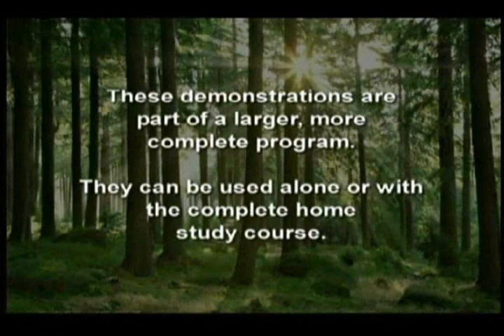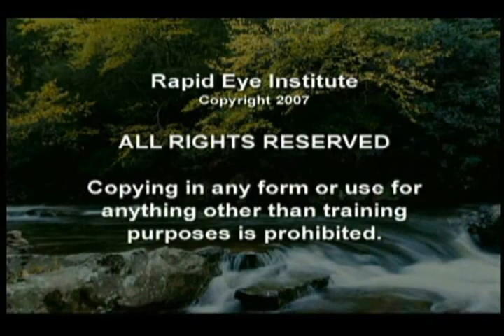Rapid Eye Technology: Grounding with Energy to Reduce Stress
Dr. Ranae Johnson of The Rapid Eye Technology Institute introduces simple 5-minute stress reduction techniques you can use at any time called Grounding with energy.

Dr. Ranae Johnson created Rapid Eye Technology.  Rapid Eye Technology is evidence-based neuroscience technology to release stress and trauma from the neural pathways in the brain and muscle memory.  Rapid Eye Technology Institute is a Vocational Technical institute located in Salem, Oregon.

For more information about Rapid Eye Technology and the Rapid Eye Institute, please go or call the institute directly at .

Video copyright by the Rapid Eye Institute, Ranae Johnson, Founder.